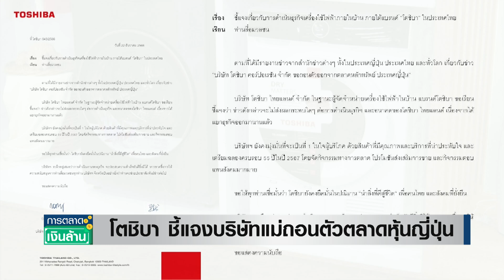ไม่กระทบไทย! "โตชิบา" แจงบริษัทแม่พ้นตลาดหุ้นญี่ปุ่น | การตลาดเงินล้าน | TNN | 25 ธ.ค. 66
โตชิบา ไทยแลนด์ ชี้แจง กรณีบริษัทแม่ถอนตัวจากตลาดหุ้นญี่ปุ่น ย้ำไม่กระทบธุรกิจในไทย เผยแยกหน่วยธุรกิจออกจากกันนานแล้ว